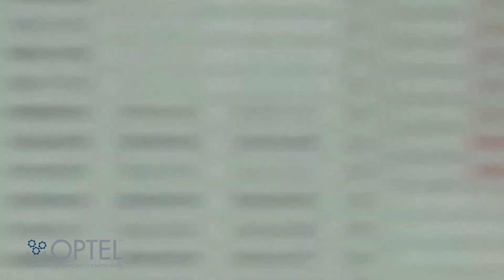What's it like to work at OPTEL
𝗢𝗣𝗧𝗘𝗟 is a place where people who want to influence the world for good come to act on it. Our team of curious, purpose-driven individuals collaborate to solve some of the most complex problems of our time.

You want to join our passionate team, check out current openings